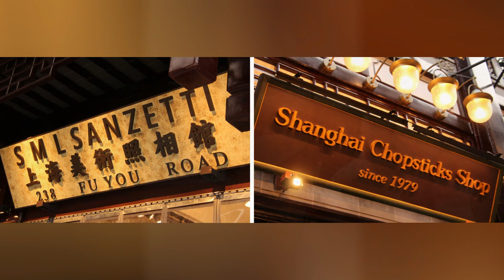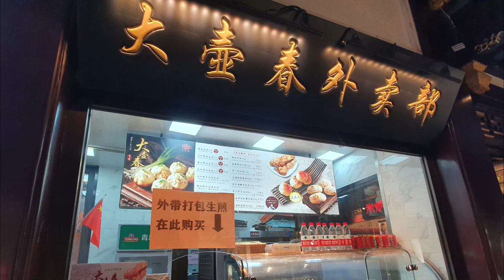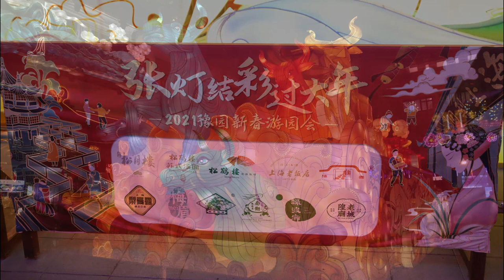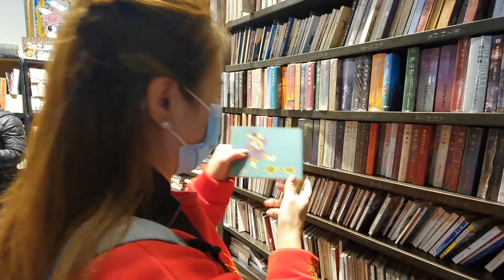🌏282🌏 [Yu Garden Old Street] [豫园老街]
[Visited on Feb 2021]

0:00 Introduction 引言
0:15 Yu Garden Old Street 豫园老街
7:03 Ending 结尾